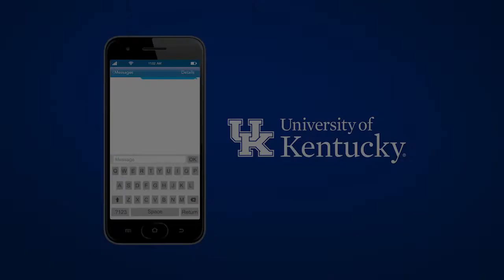Five Questions with UK's Dr. Craig van Horne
Neurosurgeon Dr. Craig van Horne came to Kentucky from Boston to pursue an idea:  Could peripheral nerve tissue implanted in the brain reduce the symptoms of Parkinson's disease?

He says the teamwork and support at UK HealthCare – plus a healthy dose of Kentucky hospitality – fostered the atmosphere he needed to bring DBS+ to fruition.

(And having a lucky cap doesn't hurt.)

Watch this episode of "Five Questions" to learn more about Dr. van Horne's aspirations and secret talents.